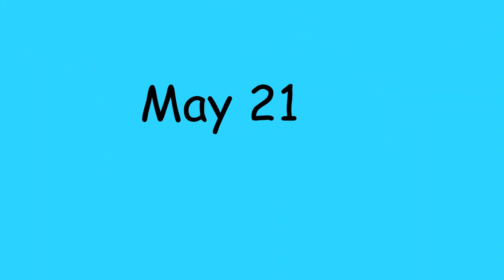Lotta Hears A Wizard! Official Trailer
On 15th of May, in jungle of nool, A young girl hears help from a speck believing and is true that people are living on there, and a mayor Wizard named Harry who has a wife and has 97 daughters one different from the rest and never talks name Maisie hears her and she tells them that he and the other Isle people are living on a speck and promise them to take them to a safe place. But things, get worse, A Queen named Glimmer and her daughter Robyn, believes that people are not on that speck and wants it destroyed. In this journey, it'll take courage and hope and to remember A person's a person's, no matter how small. I am so excited to do this guys! Horton Hears A Who is one of my favorists Dr.Seuss film ever! And I'm honoring Blue Sky Studios, and I am gonna really miss it, I actually thought we can save it, but I was wrong. But we never forget it, because they'll always be here forever.